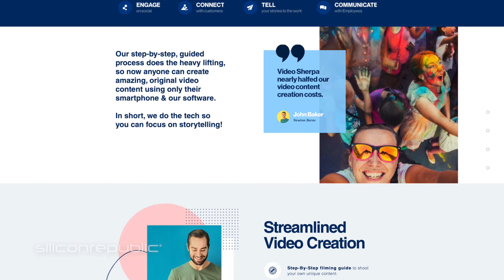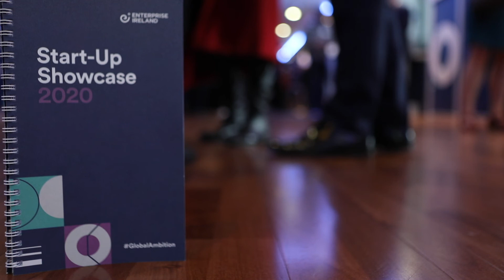Anna Downes discusses Video Sherpa’s global ambitions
At Enterprise Ireland’s annual Start-up Showcase, Video Sherpa co-founder Anna Downes discussed the potential of her start-up’s video marketing software platform, and outlined the mentorship she has received from working with Enterprise Ireland.
Video Sherpa, which was launched in 2019, can be used by SMEs to film, edit, publish and manage video content in-house.